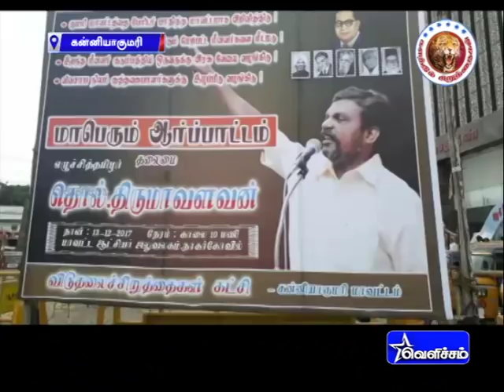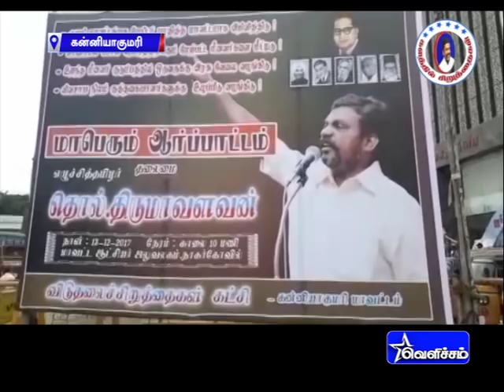Kalathil Siruthaigal | களத்தில் சிறுத்தைகள் 13/12/2017